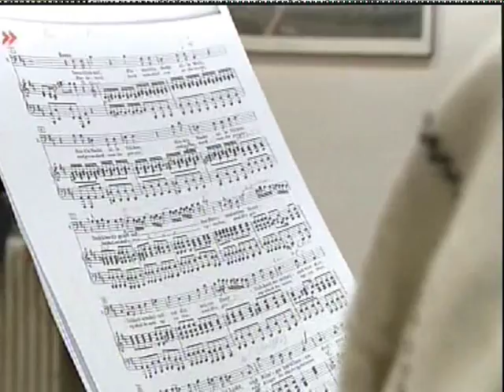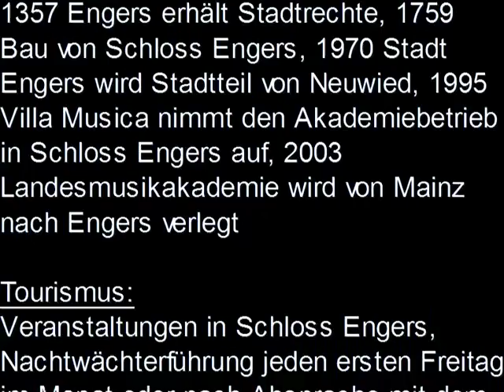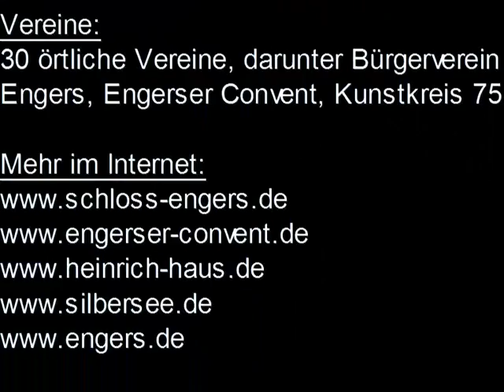Ortsportraet Engers 2007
TV Bericht über den schönen Ort Engers am Rhein, sehenswertes und Kulturelles in und um Engers.